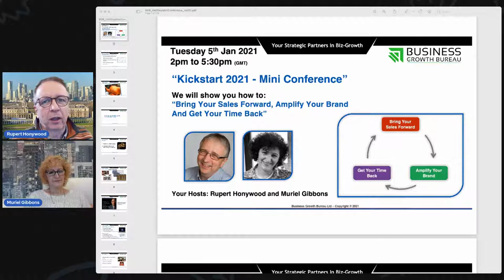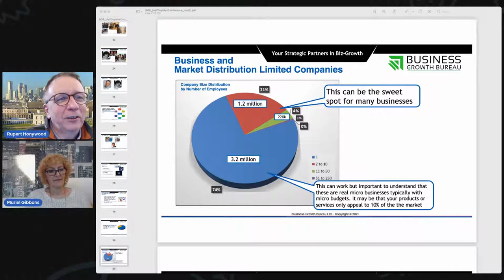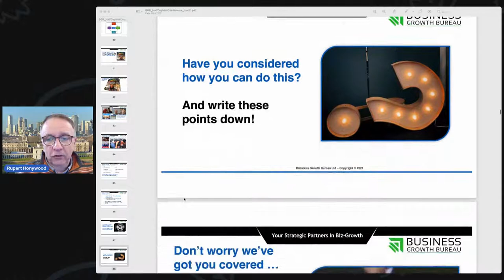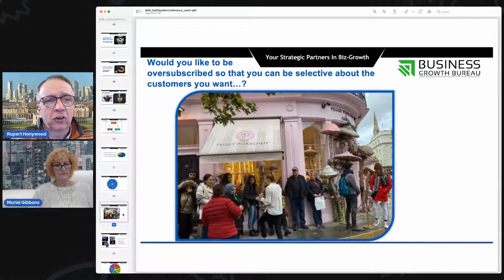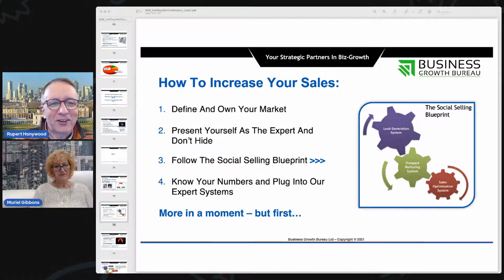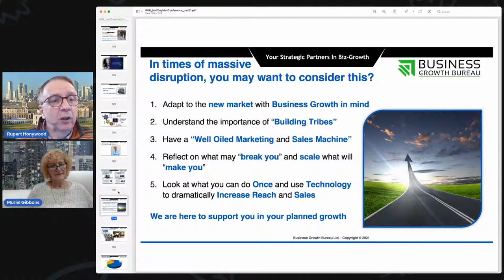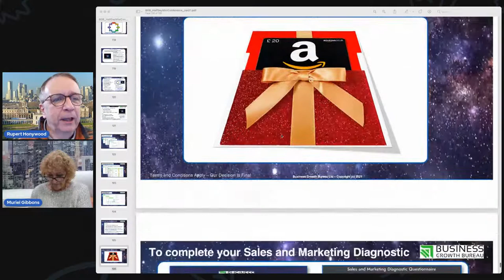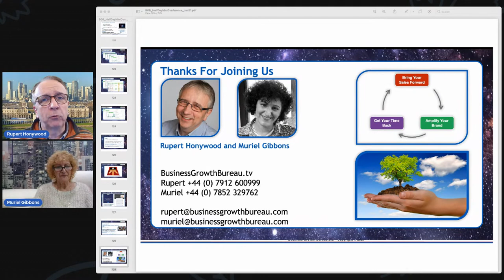Kickstart 2021 Mini Conference - Make This Year Amazing!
TOPIC: Kickstart 2021 Mini Conference - Make This Year Amazing!
1) Bring Your Sales Forward
2) Amplify Your Brand for Growth
3) Leverage Technology To Give You Your Time Back

PLUS we will also discuss:
- Your Ideal Marketing And Product Mix
- How To Maximise Sales Through LinkedIn
- Why Biz-Growth TimeMachine Will Transform Your Business
- Agree An Action Plan And Receive FREE Diagnostic Tool For Your Business!

You can join us on a FREE “on demand” webinar by going here